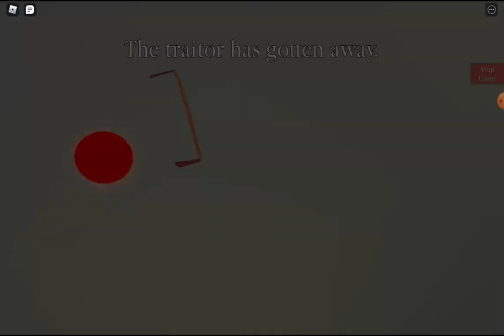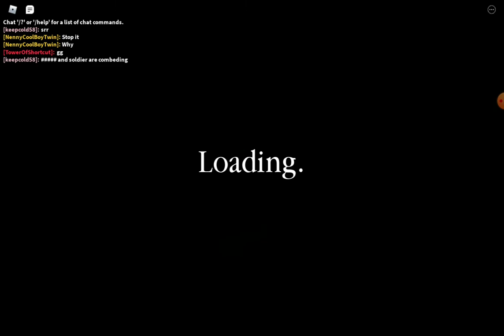bild mode 2